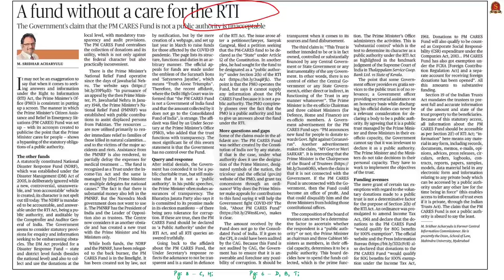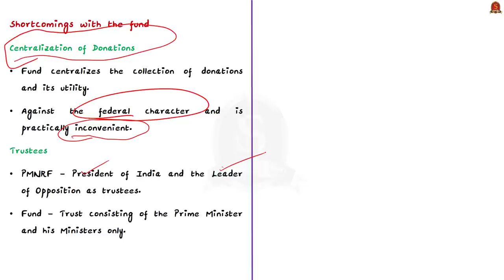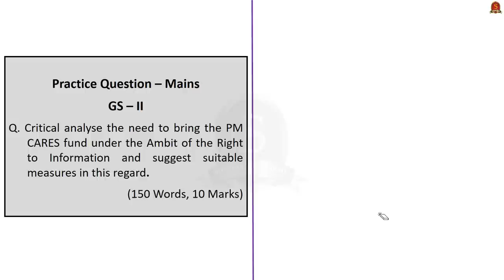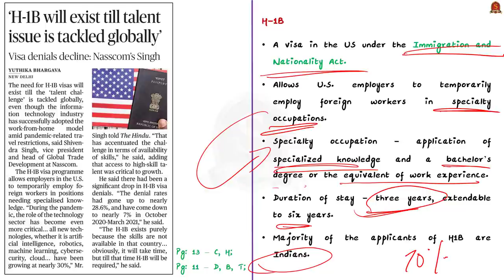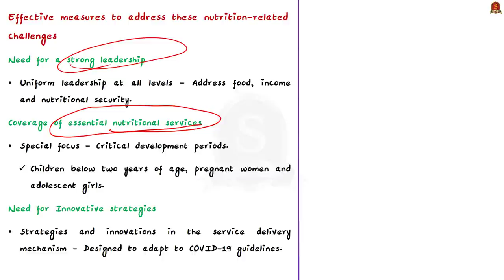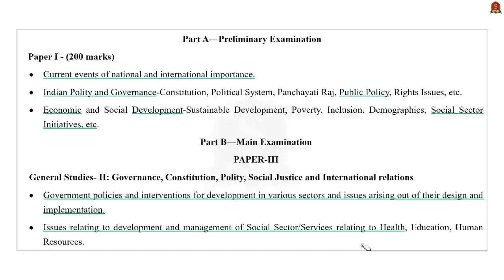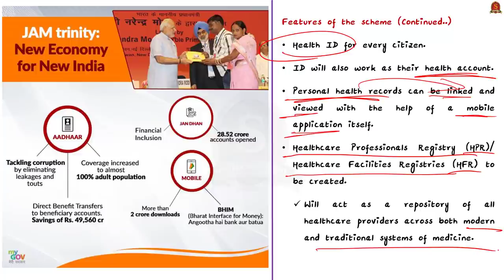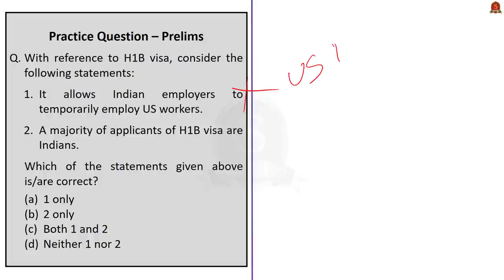The Hindu Daily News Analysis || 30th September 2021 || UPSC Current Affairs || Prelims 2021 & Mains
Handwritten Notes convenient for printing:
Time Stamping -
►►Introduction - 0:00
►►List of Topics - 1:00
1. A fund without a care for the RTI (Editorial) (PM Cares Fund, Features, Shortcomings, Author’s opinion) - 1:10
2. ‘H-1B will exist till talent issue is tackled globally’ (H-1B, Features, Other Visas) - 10:22
3. ‘High levels of maternal, child undernutrition continue to plague India’ (Covid Impact on Nutrition, Solutions) - 14:53
4. A scheme before its time (Editorial) (PM Digital Health Mission, Features, Advantages) - 22:09
5. Prelims Practice Question - 29:31
6. Mains Practice Questions - 30:25

Important topics such as PMCares RTI H1B Nutrition Health_Mission are vividly discussed in UPSC Civil Services Exam Perspective in this video, with a special Practice cum Revision session in the end.